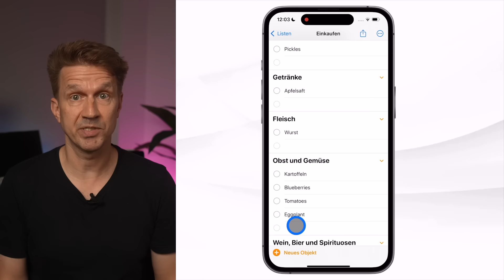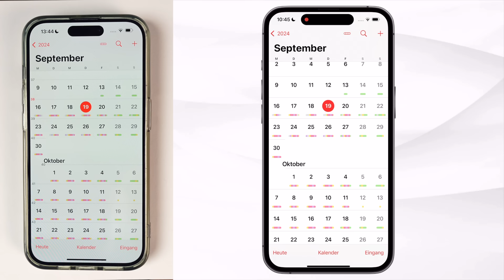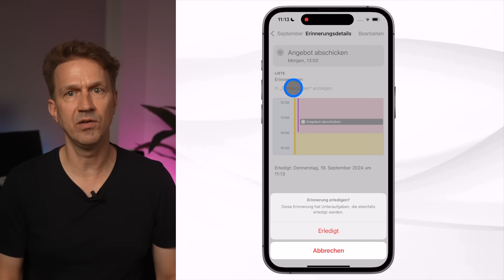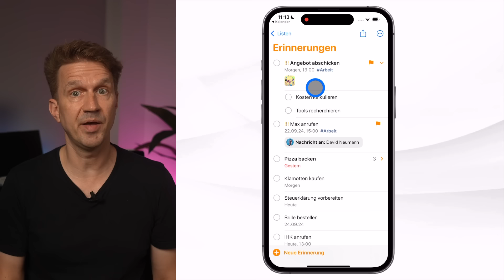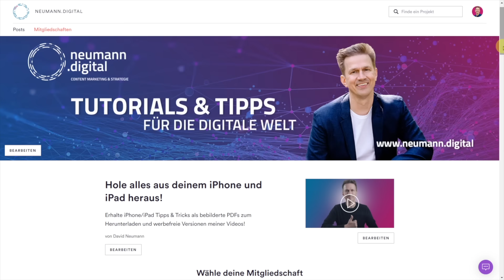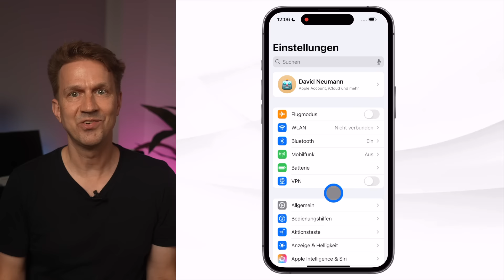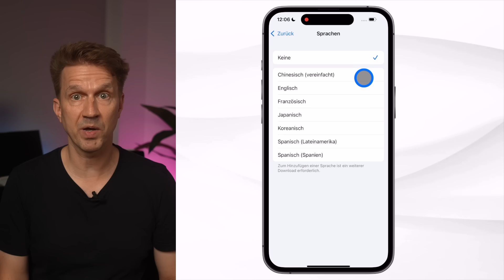Apple Kalender & Erinnerungen: ENDLICH gut? (iOS 18)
📖 Hol dir jetzt das begleitende PDF und dieses Video ohne Werbung

Stell dir vor, du hättest einen persönlichen Assistenten, der all deine Termine und Aufgaben gemeinsam für dich koordiniert. Genau das - war das iPhone bisher nicht.

Aber mit iOS 18 hat sich das geändert, denn Apple hat endlich einige große Schwachstellen bei der Kalender und Erinnerungen-App behoben.

In diesem Video zeige ich dir alle Neuerungen - von den Kalenderansichten über die Verknüpfung von Erinnerungen bis hin zu den neuen Features der Erinnerungen-App selbst. Damit du entscheiden kannst, ob du dem Zusammenspiel von Apple Kalender und Erinnerungen eine Chance gibst.

📰 Digitaler Wochenrückblick: Kostenloser Newsletter zu Apple, KI und Updates von mir

❤️ Werde "Digitaler Unterstützer" und erhalte als Dankeschön jede Woche 2 iPhone-Schnelltipps

💟 Wincher SEO Keyword Tracking * und diesen Codes

💻 Buche deine individuelle ZOOM SCHULUNG mit mir - nie mehr Technik-Panik vor Zoom Meetings

Weitere YouTube-Kanäle von mir:
- Schnell produzierte Problemlösungen und How-Tos

⏱️ VIDEOKAPITEL
00:00 iOS 18 Kalender & Erinnerungen App - Intro
00:40 Grundlagen-Tutorials
01:04 Neue Ansichten in Kalender
03:05 Integration von Erinnerungen in Kalender
05:30 Erledigte Erinnerungen ausblenden / Erinnerungen gar nicht anzeigen
05:54 Neue Funktionen der Erinnerungen-App

CONTENT MARKETING & STRATEGIE